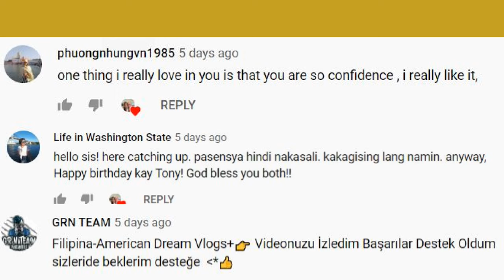THANK YOU 500 SUBSCRIBERS ║ THANK YOU ALL ║700+ na at the moment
Thank you all friendships! We are happy to reach 500 subscribers, the half of the milestone. It's overwhelming when I received e-mail from YOUTUBE . This was sent just last week and I only just found this out, and we're just happy to share it with you all. Right now, we are at 700+ this happens fast when we came back on June 25th to continue our channel. It's been a month of digging up and still counting. Thanks again to my youtube family and friends! We all owe you one. God bless us all.